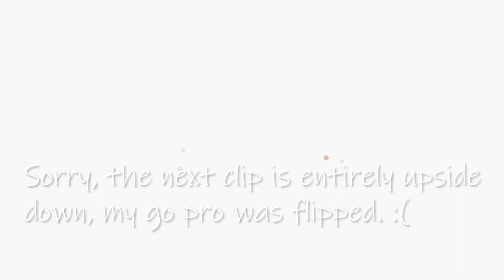Egg Retrieval Day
What a weird day! Egg retrieval day mishaps and nerves. By the end of it you couldn't tell me nothing. I got one egg! Any support is welcomed and appreciated!